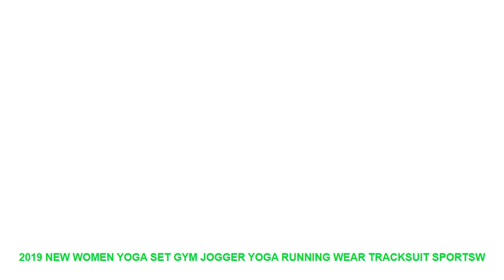2019 New Women Yoga Set Gym Jogger Yoga Running wear Tracksuit Sportsw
- $ 25.68 USD # Cheap Offer 2019 New Women Yoga Set Gym Jogger Yoga Running wear Tracksuit Sportswear Printed Padded Yoga Bra Tank Top Elastic Leggings 2pcs with FREE Worldwide Shipping!

2019 New Women Yoga Set Gym Jogger Yoga Running wear Tracksuit Sportswear Printed Padded Yoga Bra Tank Top Elastic Leggings 2pcs
size chart(cm)
package includes: one set yoga suit(sweatshirt+sweatpants)
Attention: It is Asian size.Due to the difference country size.there will be a little difference.Pls check the size detail carefully to choose the right size.
The color will be a little difference due to the light and different computer screen.
Pls allow error range 1-3cm due to the different measurement
Gender: Women
Brand Name: MFXMC
Material: Polyester
Feature: Anti-Pilling.Anti-Shrink.Anti-Wrinkle.Breathable.Compressed.Eco-Friendly.Plus Size.Quick Dry
Sleeve Length(cm): Sleeveless
Pattern Type: Patchwork
Fit: Fits true to size. take your normal size
Sport Type: Yoga
2019 New Women Yoga Set Gym Jogger Yoga Running wear Tracksuit Sportswear Printed Padded Yoga Bra Tank Top Elastic Leggings 2pcs
size chart(cm)

Others Item
2019 New Style Fashion Hot Women Sexy Patchwork Yoga Suit Workout Sports String Vest Short Pants
Five Piece Gym Woman Sportswear for Women Sports Bra Fitness Clothing Tracksuit for Women Workout 2019
2019 New Gym clothing One pieces Sports Suit female Sexy Bandage Yoga Set Backless Workout Fitness
2019 New Yoga Sets Women s Gym Sports Suits Stretchy Running Sportswear Joggers Fitness Training Clothing
Women s Printed yoga pants Fashion Sexy Feet Yoga Set Ladies Printed Suit Fashion Shoe Yoga
2019 New Style Fashion Hot Women s Crop Tops Solid Shorts Pants Casual Outfit Tracksuit Casual
2019 New sport clothes for Women Sexy Sportswear Fitness Woman Running Quick Dry Training Black Yoga
2019 New Seamless Yoga Set Women Fitness Clothing Sportswear Gym Leggings Padded Push up Strappy Sexy
2019 New Pad Fitness Suit Boom Letter Print Sport Suit Women Gym Clothing Tracksuit Women Running
2019 New Sexy Slim Quick drying Clothes Suit Female Letter Print Vest Sports Suit Running Leggings

Similar Athletic Wear  Videos :
Multi Prints Women Bikini Monokini Swimwear Sexy One Piece Swimsuit Bathing Suit Swim Surfing Wear Trikini Mayokini Summer 2018 =
Cartoon Fish Waterproof PU Fabric Long Hair Ear Protection Children Kids Swim Pool Water Sports Swimming Cap Hat for Boys Girls =
M-2XL Plus Size Swimwear Women Swimming Dress High Neck Bathing Suit Skirted One Piece Swimsuit For Ladies Print Retro Beachwear =
New Colorful Sharks Men Swimming Trunks Swimwear Swim Briefs Swimsuit Beach Boxer Shorts Wear Bathing Suit sunga maillot de bain =